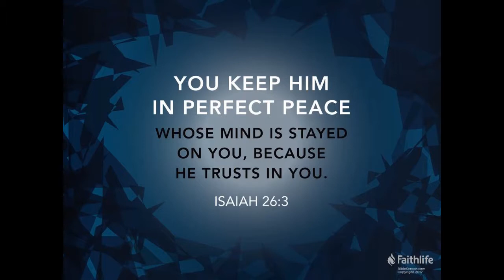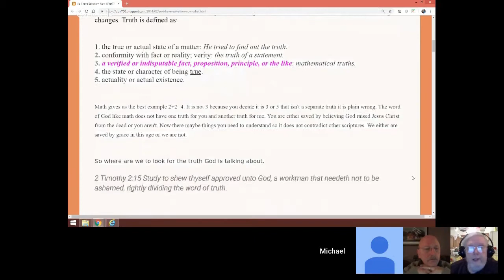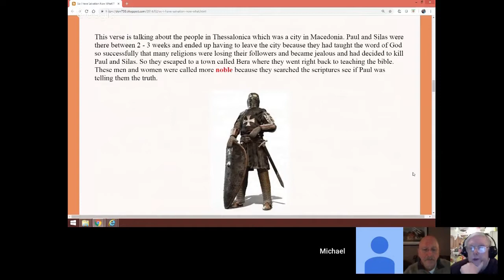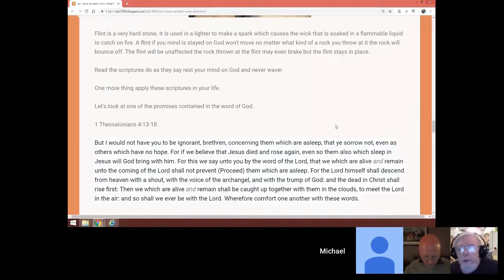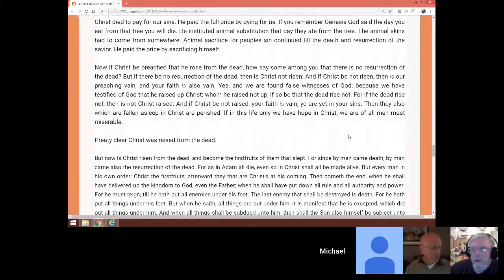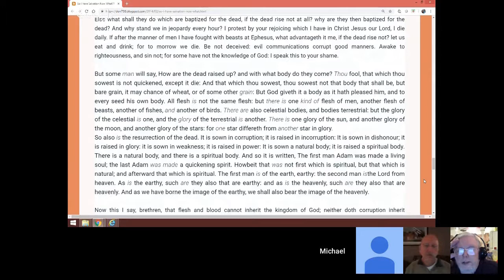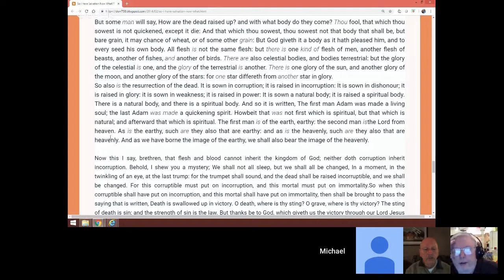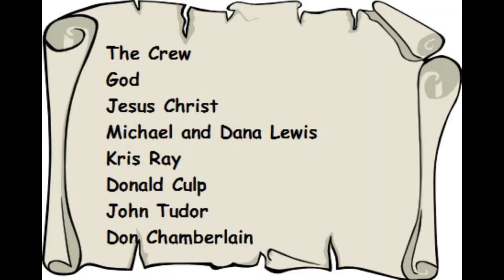So I'm Saved Now What?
What is it we need to do once we are saved, and why should we do it? A couple of interesting questions that need to be answered.